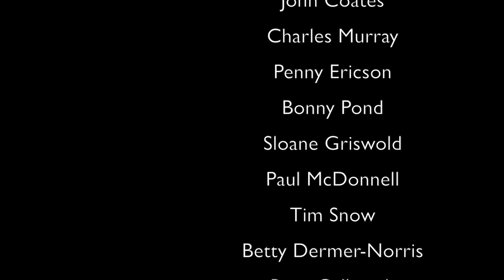Peter Corbyn, Eric Megarity (P2): Smart Communities (Community)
Smart communities are the use of big data and technology to make better decisions in and for a community. We discuss how UNB and St. Thomas resources combined with big data has improved some of the decisions. They offer solutions to the challenges of access to technology to address social equity. Health cost related to big weather events is an example of how to capture the full impact.

Will this technology help us get past the challenges of amalgamation? They offer their answer: trust.